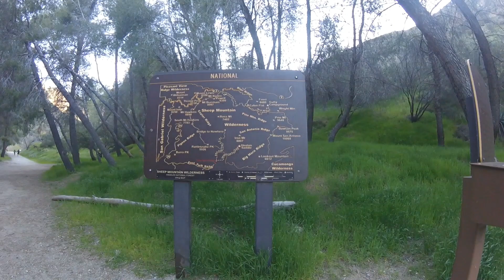Bridge to Nowhere 2019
Along the San Gabriel River, East fork, March 30, 2019, to the Bridge to Nowhere